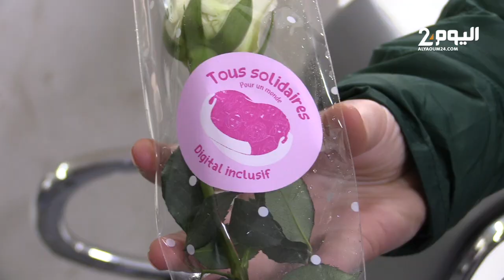هكذا احتفلت "أمانديس" طنجة بموظفاتها وزبنائها في اليوم العالمي للمرأة